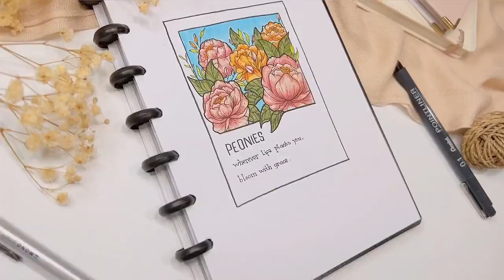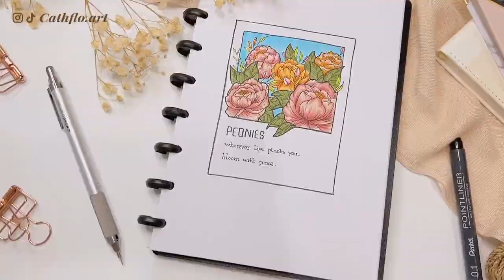Tutorial Gambar Bunga Peony Aesthetic @cathfloart Doodle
Di video ini aku mau sharing 3 cara gambar doodle bunga Peony yang gampang, tapi tetap kelihatan aesthetic. Kalo kamu mau kreasiin modelnya dengan style kamu sendiri justru akan lebih bagus lagi loh! Jangan lupa tag / mention ke instagram aku @cathflo.art ya ☺️💕